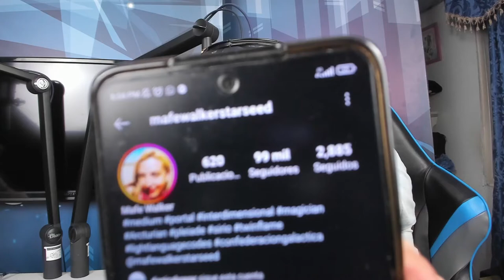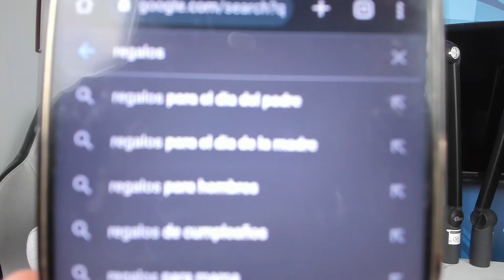Hablemos #10 Fin de temporada